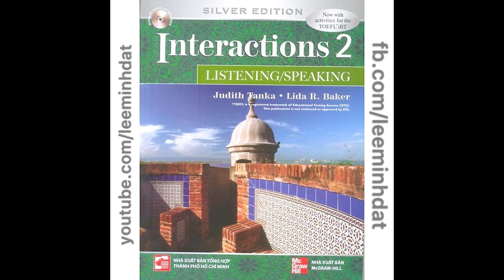Page 115 Focus on Testing: Using Context Clues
Chapter 5. Lifestyles Around the World